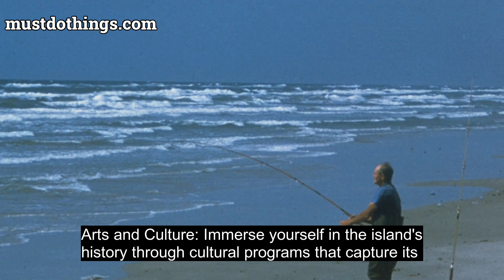Padre Island National Seashore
Welcome to Padre Island National Seashore, a captivating wonderland nestled on the Texas Gulf Coast. With its pristine beaches, diverse wildlife, and boundless outdoor adventures, this national park offers an idyllic retreat for nature enthusiasts, beachcombers, and water sports enthusiasts alike.

Spanning over 70 miles, Padre Island National Seashore features the longest undeveloped barrier island in the world, providing an unspoiled coastal experience for visitors seeking tranquility amidst breathtaking natural beauty. The park's expansive beaches are a haven for sunseekers, offering endless stretches of sugar-white sand, gentle waves, and warm sunshine. Whether you yearn for quiet relaxation or thrilling water activities, this national seashore truly has something for everyone.

Nature lovers will be captivated by the mosaic of ecosystems within Padre Island National Seashore. Explore the unique dune systems, tidal flats, and saltwater marshes, each teeming with a plethora of native plant species. Witness the awe-inspiring annual sea turtle nesting phenomenon as these magnificent creatures return to the park's shores between April and August. Bird enthusiasts will be enthralled by the rich avian diversity, with over 380 recorded species, including migratory birds and rare coastal favorites.

Outdoor adventurers are spoiled for choice at Padre Island National Seashore. Embark on a thrilling kayaking expedition through the meandering Laguna Madre, where calm waters and abundant wildlife create an unforgettable experience. Fishermen can cast their lines from the surf, jetties, or even book a chartered boat, trying their luck in catching redfish, trout, or flounder. For those seeking off-road excitement, the park offers designated areas for four-wheel driving, where picturesque dunes and scenic vistas await.

Don't forget to explore the cultural significance of Padre Island National Seashore. Discover the remnants of historic shipwrecks that dot the coastal landscape, telling tales of maritime lore and intrigue. Marvel at the iconic passageway of the Malaquite Pavilion, showcasing modern architecture while blending harmoniously with its surroundings. Delicious coastal cuisine and charming local towns nearby add a vibrant touch to your experience, immersing you in the coastal Texan way of life.

So whether you seek tranquil natural beauty, thrilling water sports, or a chance to connect with the fascinating coastal ecosystem, Padre Island National Seashore is an unparalleled destination. Start planning your unforgettable beach getaway today and indulge in the endless wonders this pristine national park has to offer.